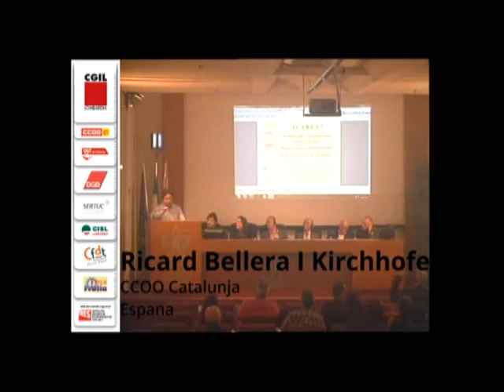I.C.A.R.U.S. Project - Conferenza 26 e 27 novembre 2012 - intervento di Ricard Belleira I Kirkoff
Comisiones Obrera de Catalunya
Conferenza Conclusiva 26 e 27 novembre 2012. Centro congressi Stelline (corso Magenta 61) Milano. Video realizzato da Rahel Sereke